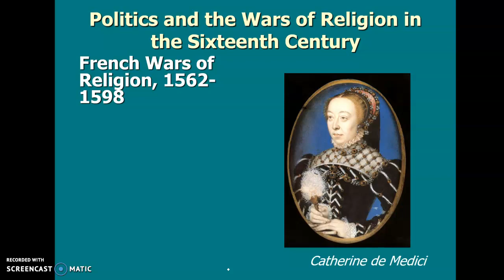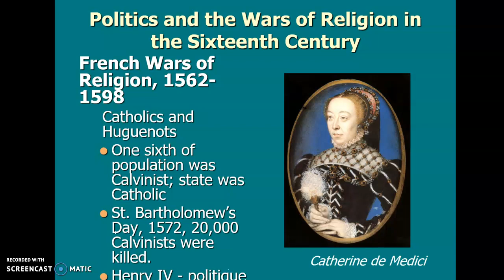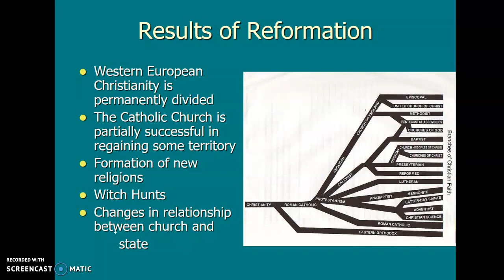Spread of Reformation, Part 3